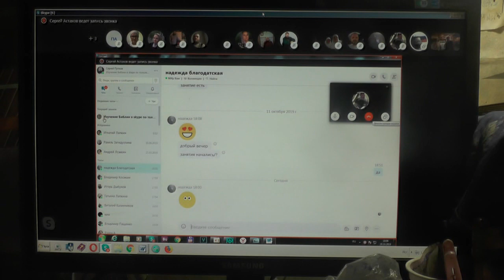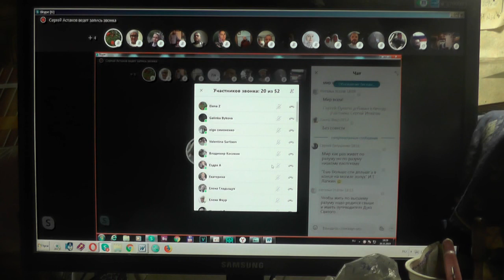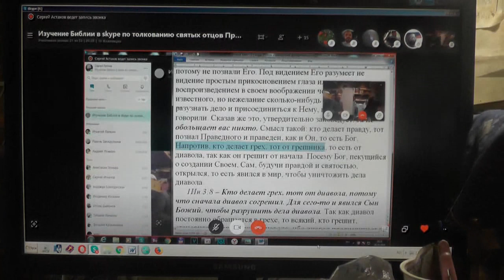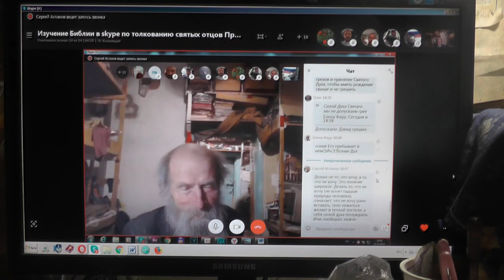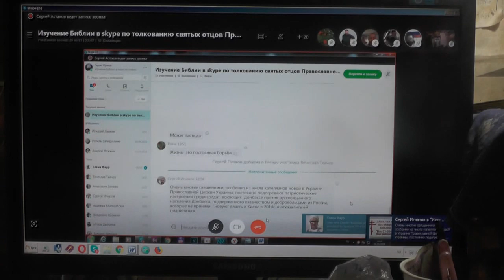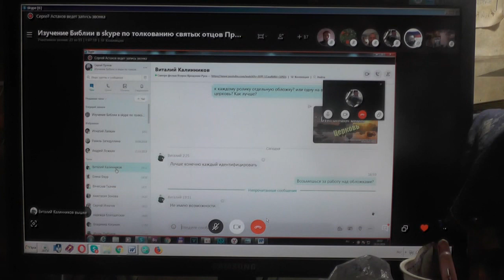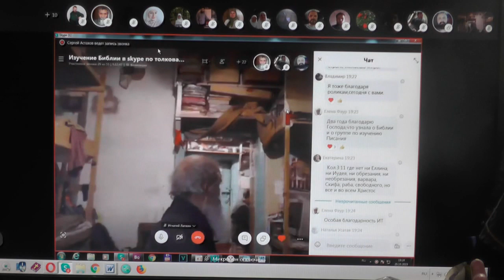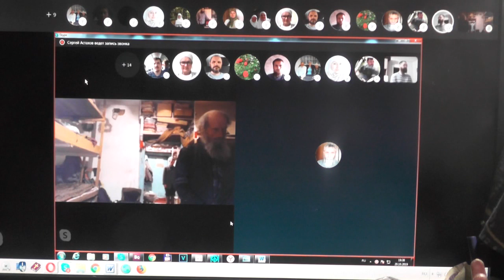Занятие по исследыванию святой Библии. 20. 10. 2019